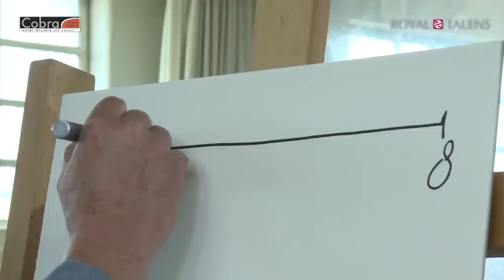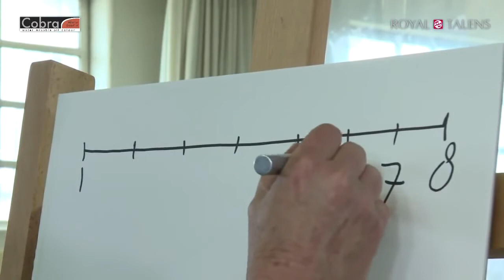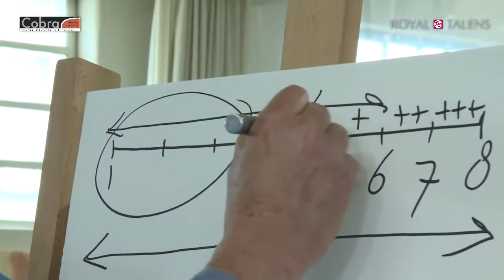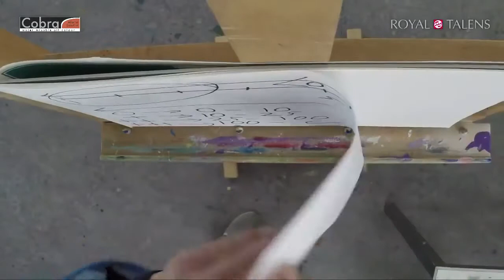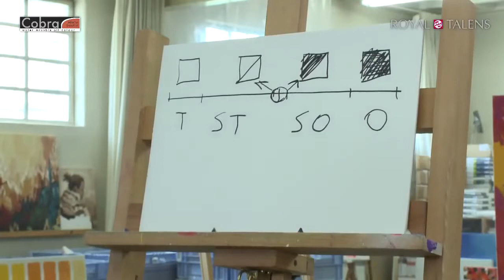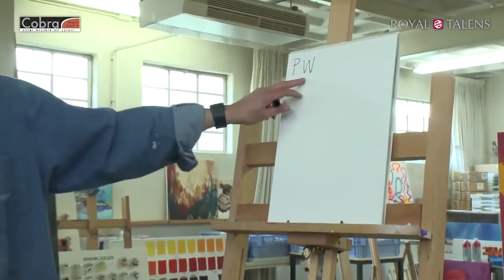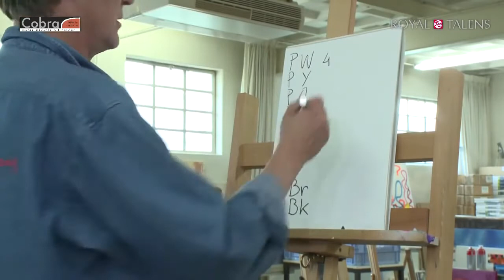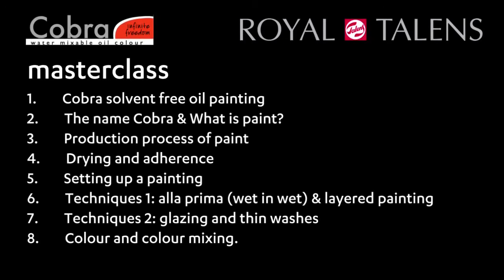Painting Masterclass | Cobra Water Mixable Oils | Lesson 2 - CoBrA Art Movement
Learn all about Cobra Water Mixable Oil Paint and how to use it in this masterclass series.
In the second lesson Don tells you all about the art movement CoBrA and how it turned the art world on its head! He also looks at the difference between pigments and dyes. And what do all those symbols on the packaging mean exactly, such as lightfastness and covering power?

LESSONS

Cobra Water Mixable Oil Colours provide a perfect oil paint result with a uniform drying time and degree of gloss. Painting with Cobra paints is much like painting with traditional oils. The paint can be applied using all the usual oil paint techniques. The colour, as well as the brush stroke or applied texture, retains its full expression after the paint has dried; the paint remains as it was when applied.